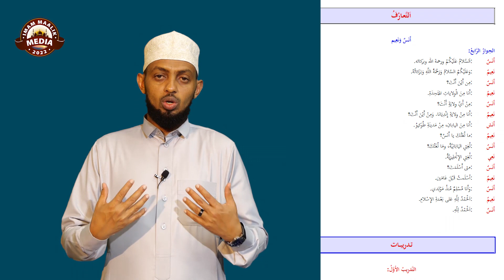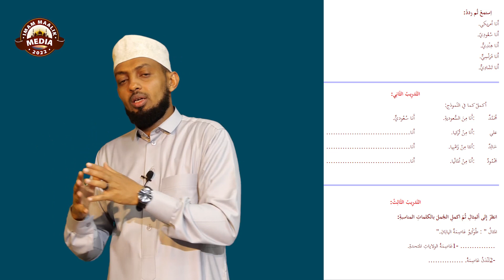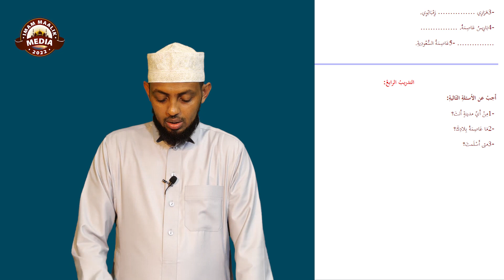Cashirka 1aad Xwrka 4 aad Ee Tacbiirka Luqada Carabiga مادة التعبير الدرس الأول الحوار الرابع